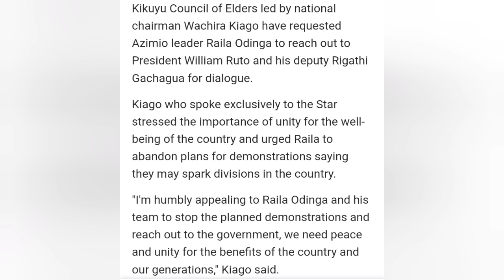Please Raila Call off the Saba Saba rally, Kikuyu elders plead with Raila to Stop Planned Maandamano